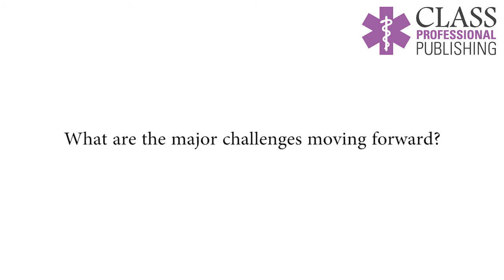Interview with Simon Todd, author of Casualty Care for Fire and Rescue. Question 7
Casualty Care for Fire and Rescue combines a skills-based practical approach with clinical knowledge and covers a range of urgent care that firefighters deliver and respond to, including trauma injuries, burns, road traffic collisions and cardiac arrest. The book is up to date with the latest policy and research, and addresses legal issues and clinical governance. A multi-disciplinary approach is taken throughout, and is explored in detail in a chapter on working with healthcare professionals. Chapters are also illustrated with photographs and anatomical diagrams to support understanding.

 We interviewed Simon Todd, the author of Casualty Care for Fire and Rescue, and asked 'what audience is this book aimed at?' and 'Who do you see as the main target audience?'